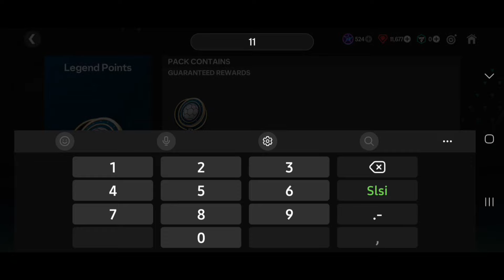How to get 21,000 free hall off legend tokens on FC Mobile 24